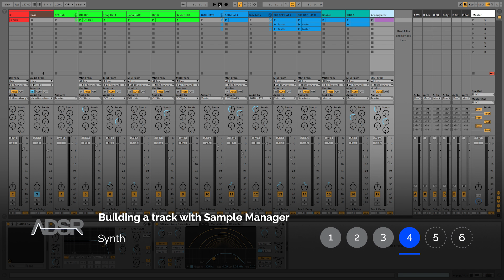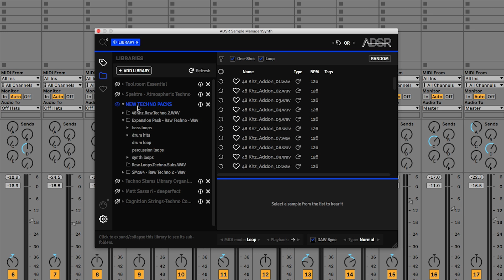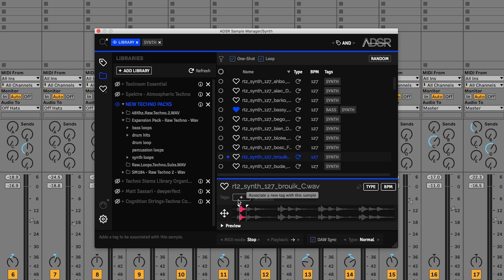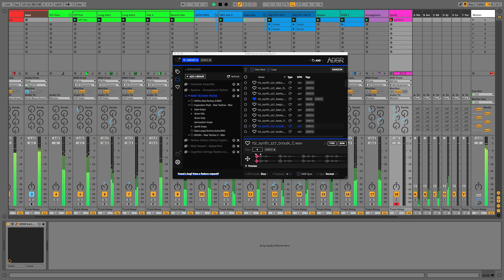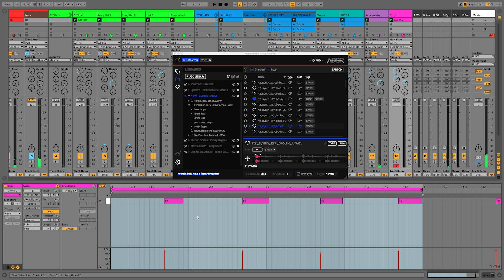Building a TECHNO track with ADSR Sample Manager PT4 - Synth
Updated to version 1.1.0

-- New Features --

New Libraries panel
    Search within a library or library sub-folder

Multiselect samples in the list.
    Add / Remove Tag.
    Add / Remove Favourite.
    BPM Editing.

AND / OR tag search option

Forward / Reverse / Ping-Pong playback mode

Favourites : Tag auto-complete from search bar
Favourites : Clear All from toolbar icon context menu

Stop preview shortcut
Samples with many tags now show the excess in a pop up menu
Show One-shot sample playback speed when DAW sync enabled

-- Improvements --

Improved start up time
Waveform display improved
Free text search speed improved
Playback mode is now global / per instance
Improved table header sorting behaviour
Improved multi-instance library interaction
Run automatic update checks in background
Analysis keeps running once started, even when closing UI
Reduced memory usage of multiple instances
Improved display of long folder names in Libraries panel

-- Fixes --

Fixed issue when seeking playhead in a sample confused which sample should be selected next on arrow down
Fix Autocomplete for tags when pressing delete key.
Fixed issue trying to cancel tagging job for new custom tags
Fixed issue with on-demand analysis of samples

The optimal starting point for every production session, ADSR Sample Manager makes organizing, finding and auditioning samples refreshingly simple.

The most effective way to access all your samples at once, ADSR Sample Manager keeps your project in the flow while keeping all the action right in your DAW where it should be:

- All your samples searchable in an instant, directly in your DAW
- Hear samples in the context of your music with MIDI input
- Search by tag or browse by folder/location
- Multiple select files for batch tagging
- Drag samples directly into your project
- Use multiple instances directly in your project
- Loops sync to your project tempo
- Playback direction (forward, reverse, ping-pong)
- Automatically tags all your samples in a flash
- Add your own custom tags
- Export DB
- Use with services like Splice, Noiiz and Loopcloud
- VST & AU available
- Instant inspiration with the random button

Ever gotten half way through a track and wished you’d tried a different sound?
Do you feel like half your production time is lost to sorting through sample folders and files?
Do you even really know what sounds you actually have in your current sample library?

Forget empty promises made at midnight that one day you’re going to clean up your hard drive. Download ADSR Sample Manager – it’s free and it works.